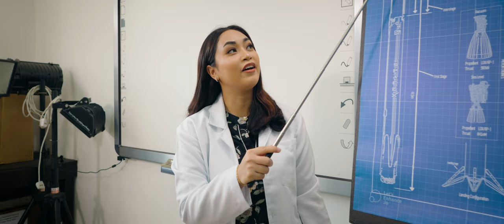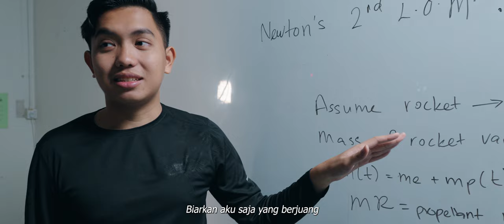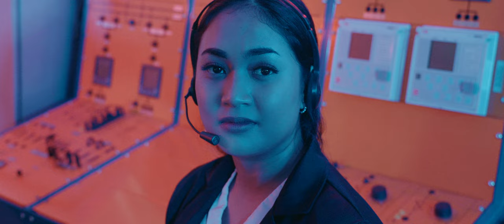Paulus Maurice - Sempama Bintang(Official Music Video)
Song : Sempama Bintang
Artist : Paulus Maurice
Composer : Paulus Maurice
Lyrics : Paulus Maurice
Music Arrangement : Hairee Francis
Mixing & Mastering : Hairee Francis
Studio : Francis Five Recording Studio

A PIVUN FILMS VIDEO PRODUCTION

Music video written, directed & edited : Jeremy Emang Jecky
Starring : Vallerie Racha(the trainer), Aaronrossy Ranggaw(astronaut)
Assistant director: Ethel Ping
Production manager: Megan Aren
Camera operator : Elestin Anak Edwin
Key grip: Joel anak Jinnie
Makeup artist: CLARRIECHEL WALTER LAKUN

Special thanks to :
Mr. Jilian Kawan and Sarawak Skills college (Main campus and SEITI).
Mr. Dona Rupert and Planetarium Sultan Iskandar.
Padawan Municipal council (Batu Kawa Riverbank Park)